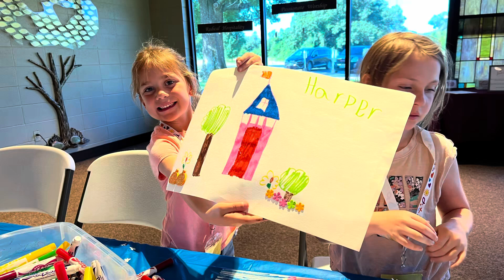Memories Showcase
Curious about what we’ve been up to lately? Take a look at a few of our memories over the past year.